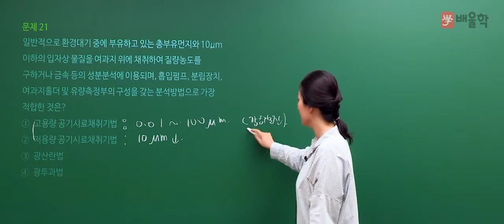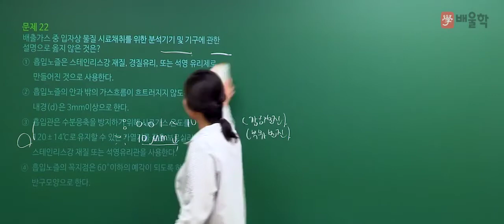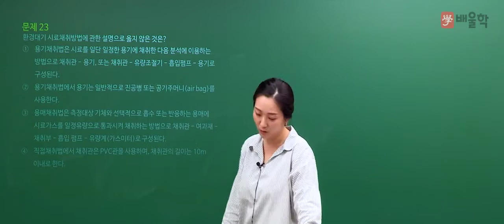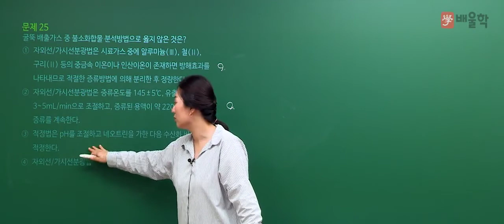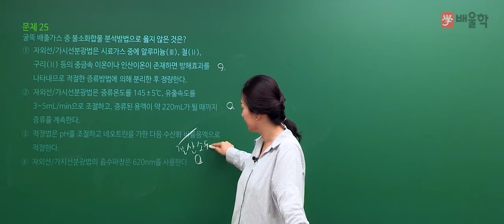[대기환경산업기사] 2019년 1회 필기 기출 풀이 2과목 대기오염공정시험기준(방법) - 고경미 교수님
핵심만 짚어 단기합격을 완성하는 대기환경기사 마스터 고경미 교수님의
2019년 1회 대기환경산업기사 필기 2과목. 대기오염공정시험기준(방법) 기출문제 해설 강의!

30년 경력 고경미 교수님의 정확하고 명쾌한 해설을 통해

- 대기환경산업기사, 대기환경산업기사실기, 대기환경산업기사필기, 대기환경산업기사난이도, 대기환경산업기사시험일정, 대기환경산업기사과년도, 대기환경산업기사인강, 대기환경산업기사자격증, 대기환경기사산업기사, 대기환경산업기사독학, 대기환경산업기사책, 대기환경산업기사과목